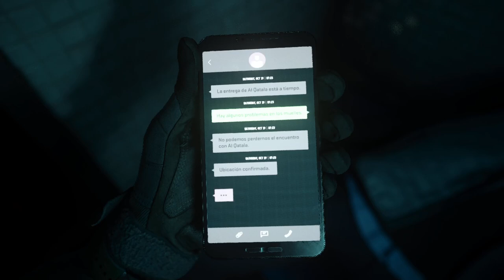Call of Duty Modern Warfare II (2022) | Part 2 | Gameplay